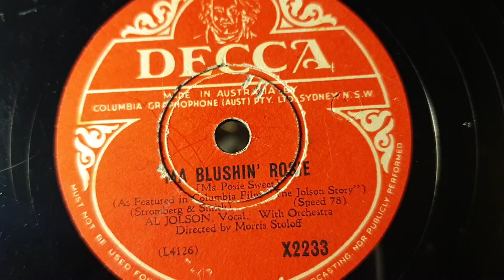Ma Blushin' Rosie. Al Jolson. Decca 78rpm. HMV Junior Gramophone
HMV 99 Junior Portable Gramophone Phonograph